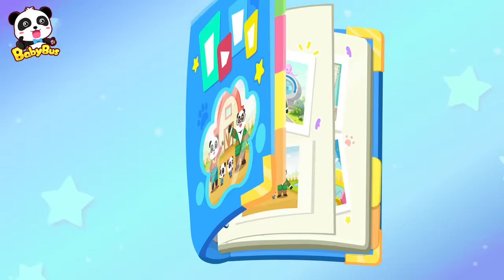First Time at the Dental Clinic🏥 | Little Baby Panda World 1 | Nursery Rhymes | Kids Songs | BabyBus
Do you want to make friends with little Kiki and Miumiu? Search"Little Baby Panda World" on YouTube, sing and dance with them!

1、Nursery Rhymes & Kids Cartoon (All!!) | Kiki and Miumiu | Baby Shark | Fire Truck | Top Playlist - Nursery Rhymes & Kids Songs by BabyBus：

Lyrics:
Verse1
I’m so scared of the dentist
Open your mouth wide, let the doctor take a look
A checkup keeps your teeth strong

Verse2
Don’t be scared of the dentist
(You can do it !)

BabyBus helps children to:
★ Think Independently
★ Build Self-Confidence
★ Respect Others
★ Explore the World